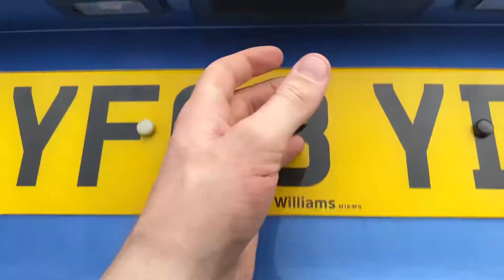12 September 2020